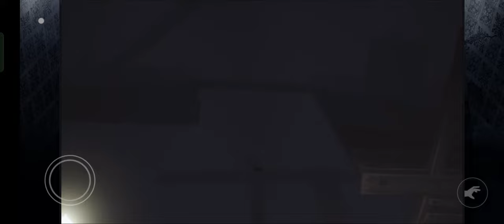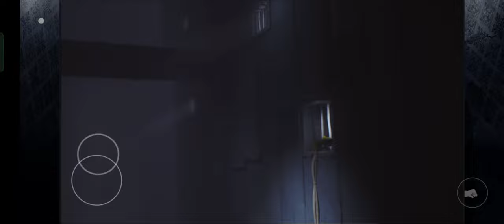Little Nightmares Mobile Gameplay Walkthrough - Part 1 (IOS, Android)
Little Nightmares Mobile Gameplay Walkthrough (IOS, Android)

About Game:
Little Nightmares is a third-person puzzle stealth horror game from Tarsier Studies where you take on the role of Six, a barefoot girl who traipses about in a raincoat (unavoidably reminiscent of Georgie from Stephen King’s IT) as she tries to escape The Maw, a massive underwater vessel filled with oversized evils who will seek to consume Six anytime they are alerted to her presence.

Size: 1.25 GB (Approx)

Online\Offline: Offline

Tags (Ignore)